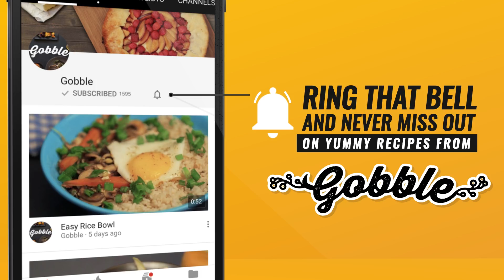Gobble | Paneer Fried Rice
Rich, flavourful and so damn yummy!

Ingredients

For paneer marination:
1 tbsp Tomato Ketchup
1 tsp Red Chilli Sauce
½ tsp Soya Sauce
Pepper Powder
1 tsp Cornflour
Salt
150gms Paneer (cubed)
Oil

For fried rice:
Oil
3-4 cloves of Garlic (finely chopped)
½ Capsicum (finely chopped)
½ cup Carrot (finely chopped)
½ Cup Beans (finely chopped)
1 tbsp Sweet Corn
1 tbsp Green Chilli Sauce
1 tbsp Soya Sauce
Pepper Powder
Salt
Boiled Long Grain Rice
Spring Onions

Preparation
1. In a bowl, mix tomato ketchup, red chilli sauce, soya sauce, pepper powder, corn flour and salt
2. Add paneer to this mixture and coat it well
3. In a pan, heat oil and saute the marinated paneer till golden brown, keep aside
4. In another pan, heat oil and add garlic, capsicum, carrot, beans, boiled corn and saute it well
5. Add green chilli sauce, soya sauce, pepper powder, salt and boiled rice
6. Mix the cooked rice well in the mixture and sprinkle water to give some moisture
7. Add cooked paneer along with finely chopped spring onions and give it a toss
8. Gobble, gobble, gobble!